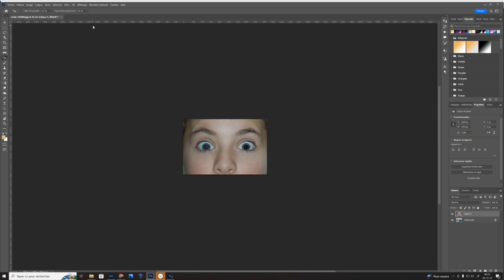outil yeux rouge